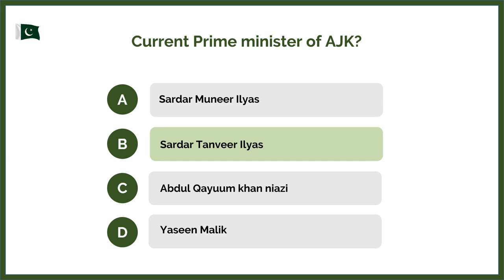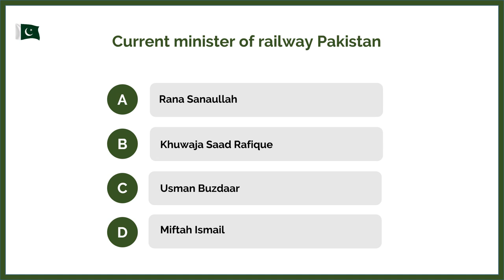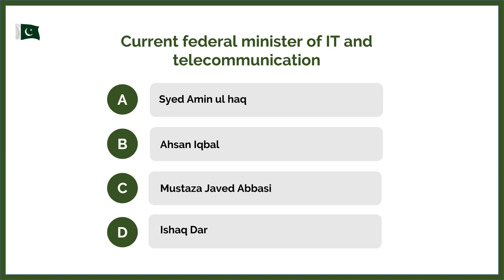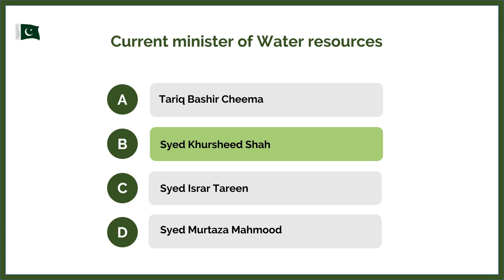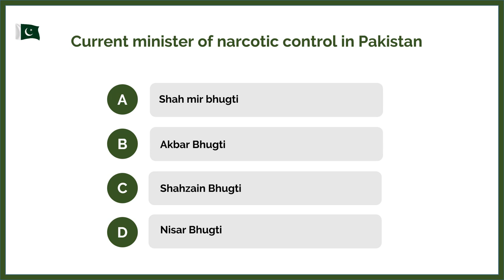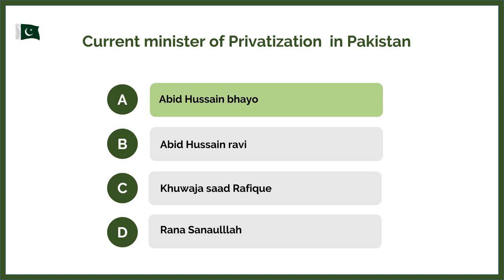Current Federal Ministers in Pakistan April 2022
Who is the Present Prime Minister of Pakistan?

Shahid Khaqan Abbasi
Imran Khan
Nawaz Sharif
Shahbaz Sharif

Shahbaz Sharif elected PM: 11th April 2022

Imran Khan became PM: 18 August 2018

Removed through a no vote confidence on: 10 April 2022

Who is the Federal education minister of Pakistan?

Asad Umar
Murad shah
Shafqat Mehmood
Rana Tanveer Hussain

اس سوال کو وضاحت کے ساتھ پڑھیں

Who among the following is the current Federal Minister for Commerce of Pakistan?

Fawad Chaudhry
Syed Naveed Qamar
Abdul Razzaq Dawood
Dr Ishrat Hussain

Who is the Present Federal Minister for Water Resources?

Muhammad Faisal Vawda
Moonis Elahi
Makhdoom Khusro Bakhtiar
Syed Khursheed Shah

Who among the following is the current Minister of State for "Climate Change" of Pakistan?

Shirin Mizari
Zartaj Gul
Dr. Shamshad Akhtar
Saqqal Gondal
Sherry Rehman

Who is the Present Federal Minister of National Health Services, Regulations and Coordination?

Aamir Mehmood Kiyani
Dr Ishrat Hussain
Abdul Qadir Patel
Noor-ul-Haq Qadri

Who is the current federal minister for poverty alleviation and Social Safety_____?

Umer Ayub khan
Sherry Rehman
Dr. Sania Nishtar
Shazia Marri

Who is the current Minister for oversees Pakistanis and Human Resource Development_____?

Abid Hussain Bhayo
Moulana Abdul Wassay
Shazia Marri
Sajid Hussain Turi

Who among the following is the current Federal Minister of Human Rights of Pakistan?

Ahsan Iqbal
Zubaida Jalal
Shireen Mazari
Rabiya Javeri Agha
Ehsan ur Rehman Mazari

Who is the current Federal Minister for Privatization?

Syed Ali Haider Zaidi
Omar Ayub Khan
Makhdoom Khusro Bukhtiar
Muhammad Mian Soomro
Abid Hussain Bhayo
Who is the Present Federal Minister for Housing and Works?

Mian Riaz Pirzada
Tariq Bashir Cheema
Murad Saeed
Moulana Abdul Wassay

Who is the Present Federal Minister for Maritime Affairs?

Ali Akbar
Prevez Khattak
Syed Faisal Ali Sabzwari

Who among the following is the current Federal Minister of Defence of Pakistan?

Pervez Khattak
Fahmida Mirza
Ahsan Iqbal
Khawaja Asif

Who is the Present Federal Minister of Parliamentary Affairs?

Fawad Chaudhry
Ijaz Ahmed shah
Muhammad Azam Khan Swati
Murtaza Javed Abbasi

The Current Federal Minister of Railways of Pakistan is?

Shiekh Rashid Ahmed
Khawaja Saad Rafique
Azam Khan Swati
Khawaja Saad Rafique

Who among the following is the current Federal Minister of Defence Production of Pakistan?

Fahmida Mirza
Zubaida Jalal
Shireen Mazari
Muhammad Israr Tareen

Who is the current Minister for Industries in Pakistan_______?

Syed Amin-ul-Haque
Tariq Basheer Cheema
Mufti Abdul Shakoor
Syed Murtaza Mahmud

Who among the following is the current Federal Minister of Information Technology (IT) & Telecommunication of Pakistan?

Syed Amin-ul-Haque
Shah Mehmood Qureshi
Zartaj Gul
Mohammad Farogh Naseem

Who is the current Minister for Food and Security in Pakistan________?

Asad Mahmood
Tariq Basheer Cheema
Muhammad Talha Mahmood

Who is the present Minister for Communication in Pakistan_____?